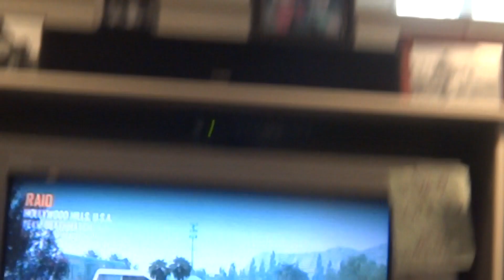Black ops 2 Glitch and nuketown 2025